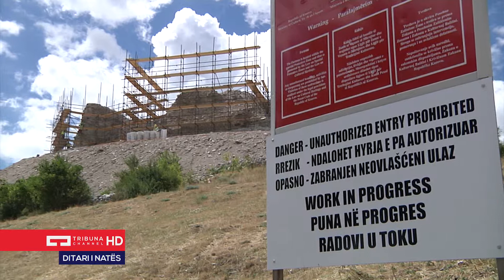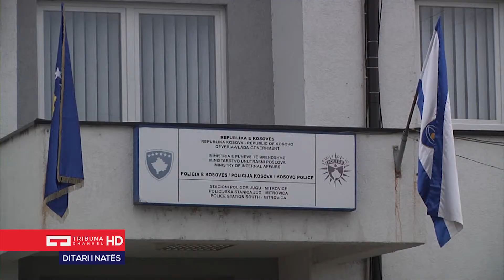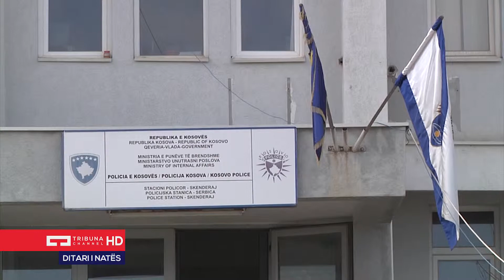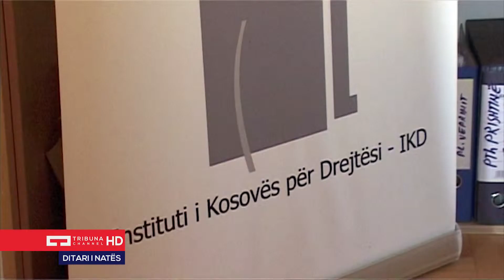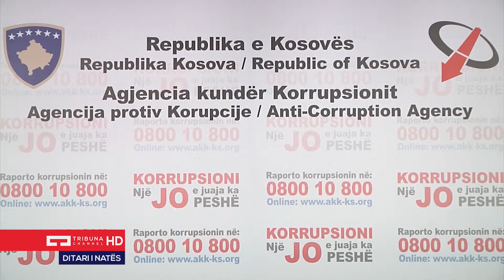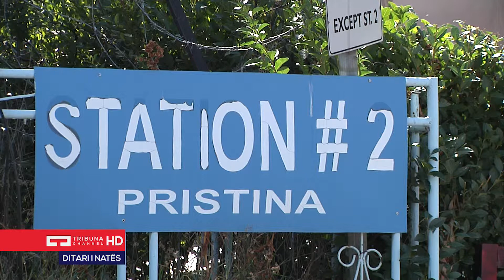Ditari i Natës 18 08 2015